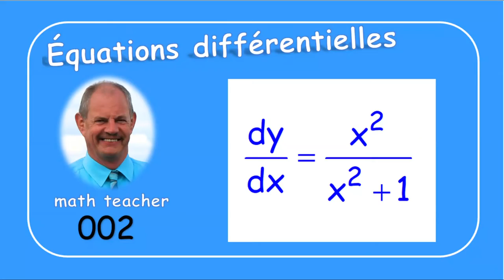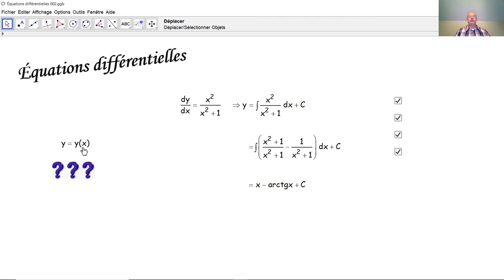Équations différentielles 002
Nous résolvons ici une équation différentielle du premier ordre très simple.